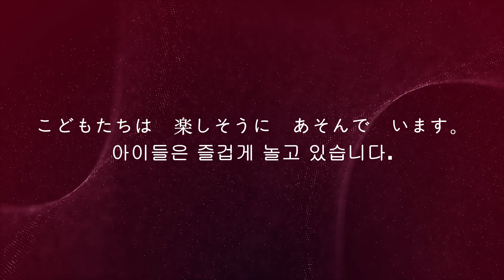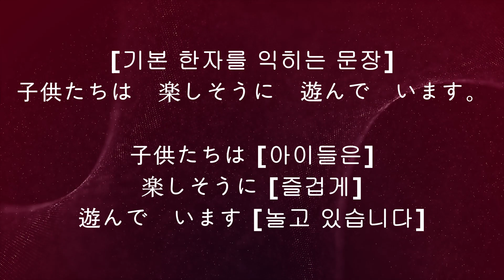317 317 [こどもたちは 楽しそうに あそんで います。(총 2번 출제)]-[아이들은 즐겁게 놀고 있습니다.]-N5